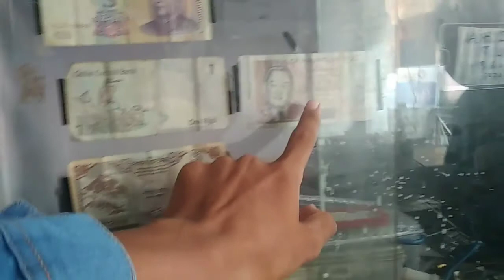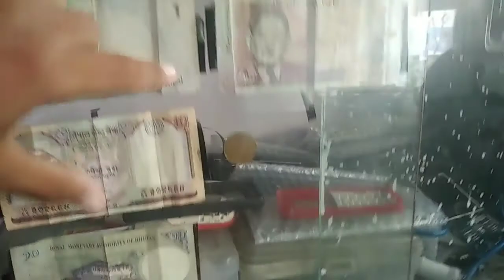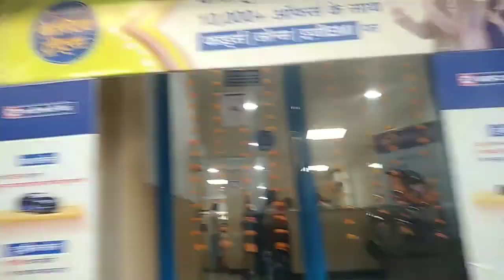I found six New currency And First time vlog shoot in market Happy Diwali